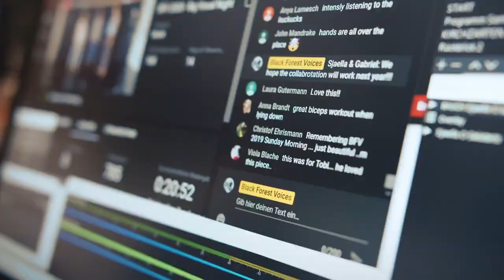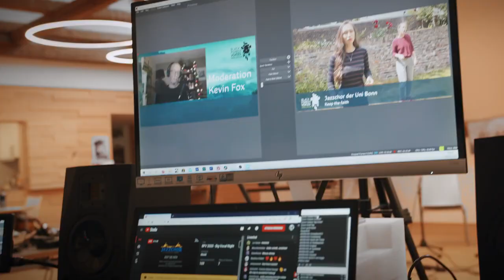Black Forest Voices Web.stival | EVA 2021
Eligible for the Public Vote for the European Video Award 2021, conducted by the Youth Committee of the European Choral Association - Europa Cantat.

People need culture, people need to sing. We sing for something larger than ourselves. Distance is not necessarily a barrier. You can feel close although you are far apart.

Credit: Solala - The Orchard Music

Check out the full playlist on our channel!
Let's stay in touch!

For any questions, suggestions or inquires, we're only one e-mail away!